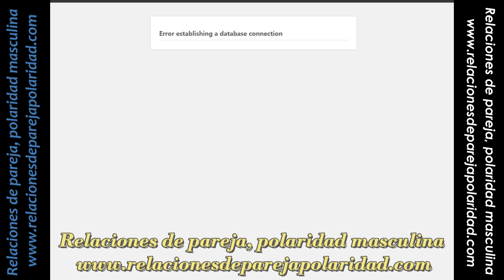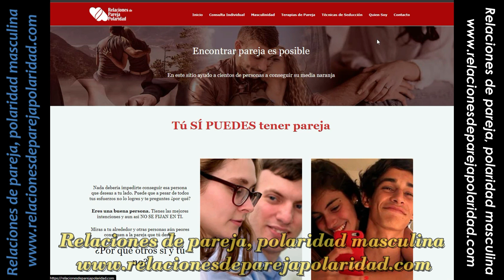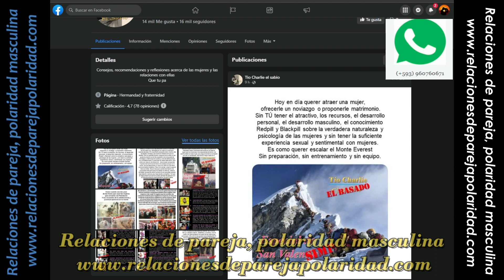Las mujeres son hermosas criaturas, pero debes conocer la naturaleza femenina para no ser abusado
Recibo los pagos por la aplicación PayPhone, contactame para más información sobre ello.